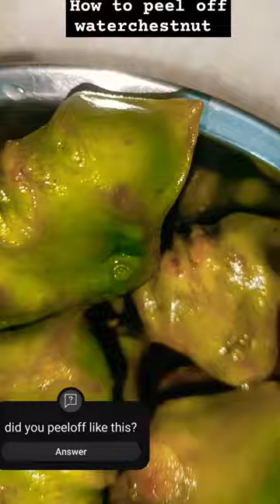easyway to peeloff waterchestnut